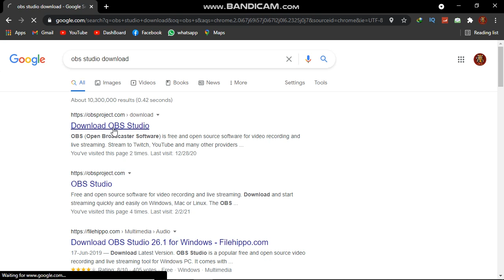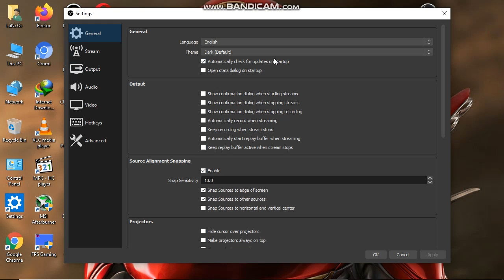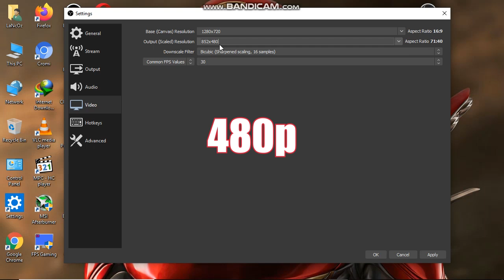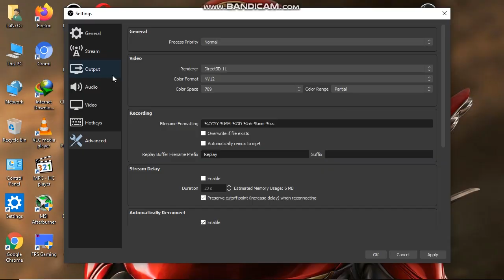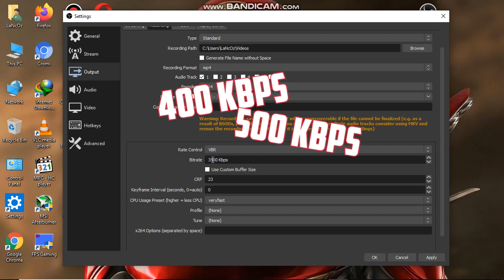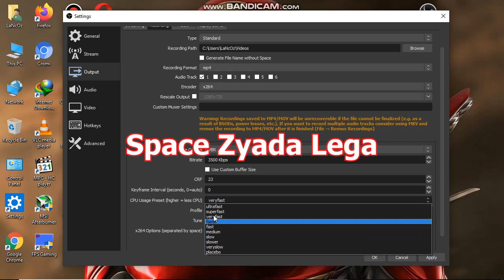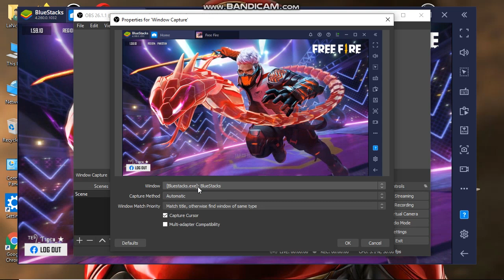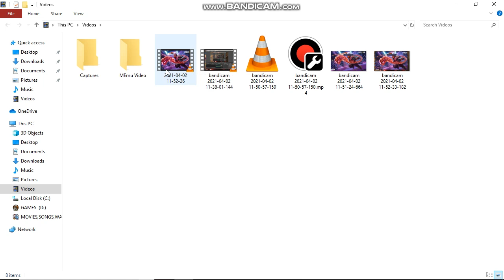How To Record Free Fire in PC - How To Record Free Fire Gameplay Without Lag In PC - Tutotrial OBS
Just Ignore Tags Below :
obs
studio
obs studio
how to record free fire without lag in pc
how to record free fire without lag on pc
record free fire without lag in pc
record free fire without lag on pc